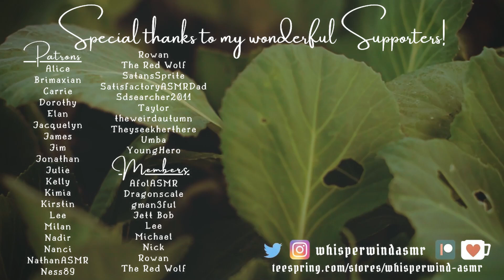ASMR Protection Spell | Healer Makes You a Protection Potion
Farren makes you a very special charm to help you protect and conceal your valuable souvenir from Knapwin. Herb mixing, potion-making, and secrets...

Thank you so much to my amazing members!!

Canon T7i
Studio Lights
Wig hangers (I LOVE these!)
Hanging Lights